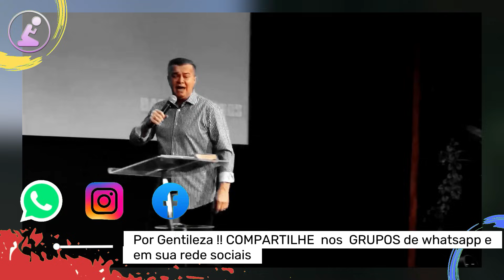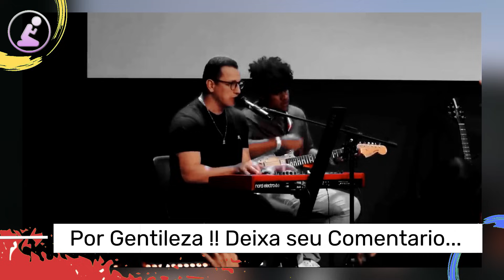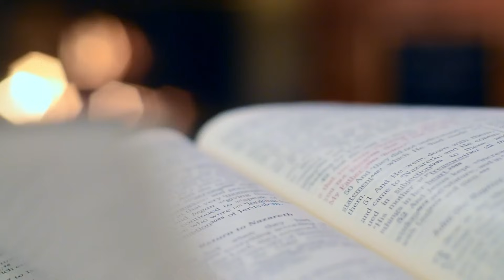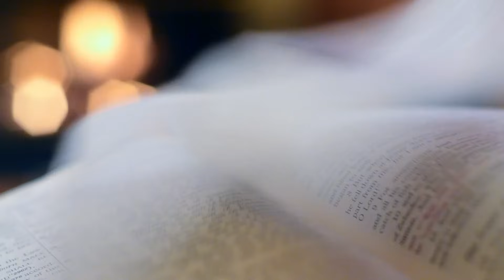Luiz hermínio |DESCUBRA a MISSÃO que DEUS tem para VOCÊ | Ap. Luiz Hermínio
🙋🏻‍♂️Ola meus irmaos , que Deus o abençoe,Amém!!!🙏
Se Escreva no canal @Marcio_Andrade
mensagens diariamente
Adquira agora os LIVROS do AP.LUIZ HERMÍNIO
Liderando Dia Após Dia no Padrão de Deus - Luiz Hermínio
⚠️ATENÇÃO.⚠️
por gentileza enviar um email para:
.✨Créditos Ap, luiz hermínio
.✨SIGA   @LuizHerminio

list=PLruIw160fmxpyIyG5IOZLE7yzB2KFmWHe.